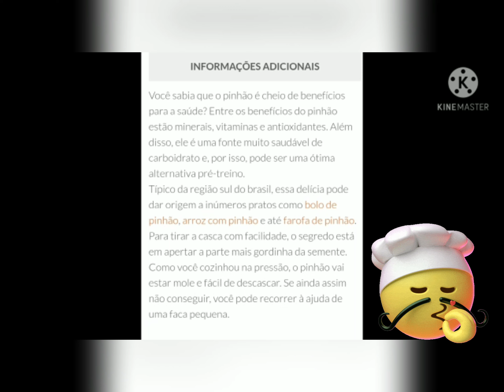RESHETÉGUEÓIANÓISONLAINE - 5º ano Letícia Nelson Bruno Henrique e Beatriz